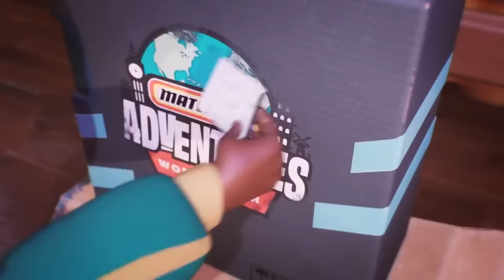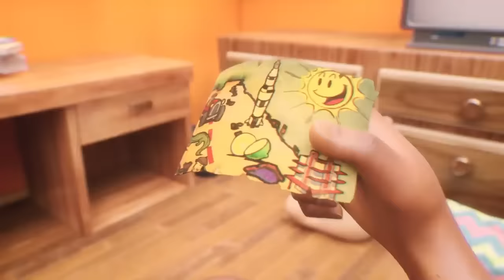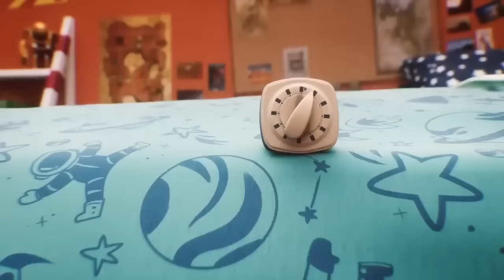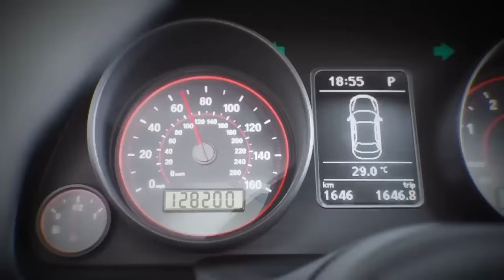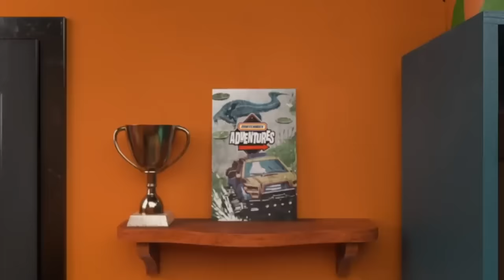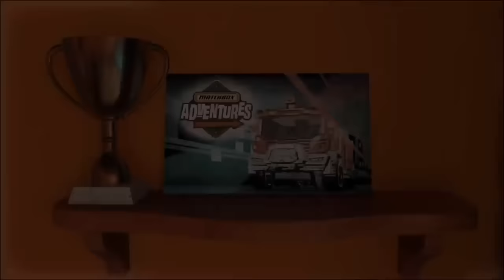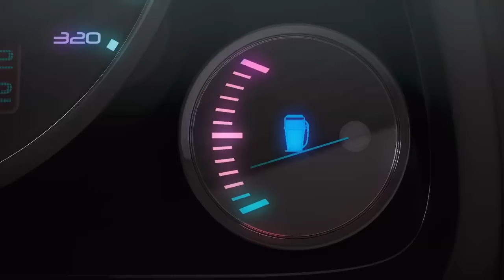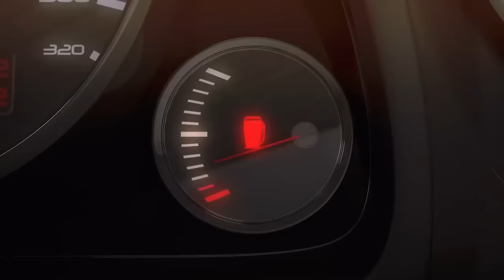EVERY EPISODE OF MATCHBOX ADVENTURES AND MATCHBOX WORLD TOUR 🌎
Join along and experience every exciting, intriguing, worldwide adventure that has featured world famous explorer Mason James and his sister Kayla over the past two seasons of Matchbox Adventures and Matchbox World Tour! The mysterious clues at every turn have taken Mason and Kayla to every continent behind the wheels of the coolest cars in the world!